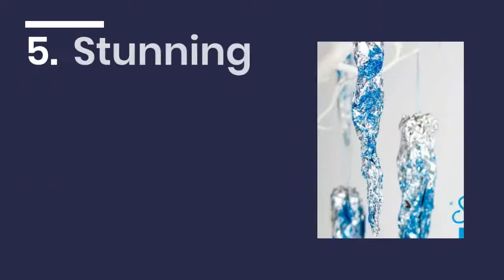12 DIY Ornaments To Make With The Kids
12 DIY ORNAMENTS TO MAKE WITH THE KIDS

When I was around 8 years old, my parents invited some friends over and we had an afternoon of ornament making for our Christmas tree.

It was such a fun afternoon and I still remember a lot of detail from it to this day!

With that in mind, I created a roundup of 12 ornaments you can make with the kids this season.

To get the links for the ornament tutorials mentioned in the video, check out the full blog post here:

——— ABOUT ME ———
Hi! I'm Elizabeth, The Ruthless Crafter.  I am a Canadian children's book author and designer of knit and crochet character ready-to-ship hats and patterns made to express your playful side.

My channel blends knitting, crochet, and crafting with kids.

Until next time, may the yarn be with you!

Elizabeth